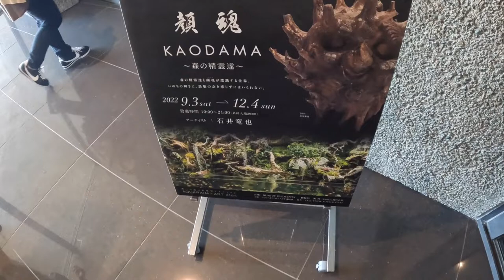【átoa(アトア）】神戸の水族館／劇場型アクアリウム・アトアに行ってきました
神秘的な場所でした。